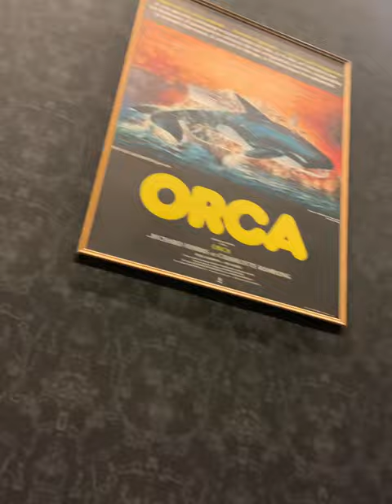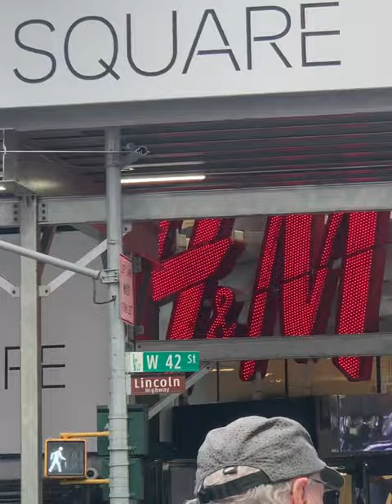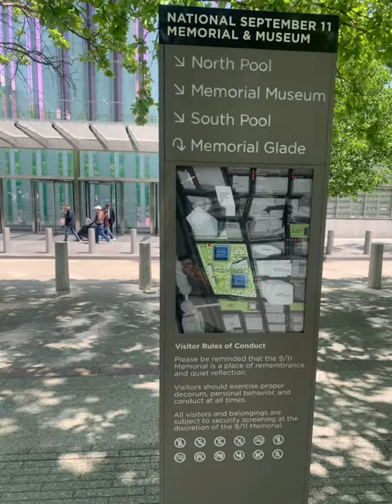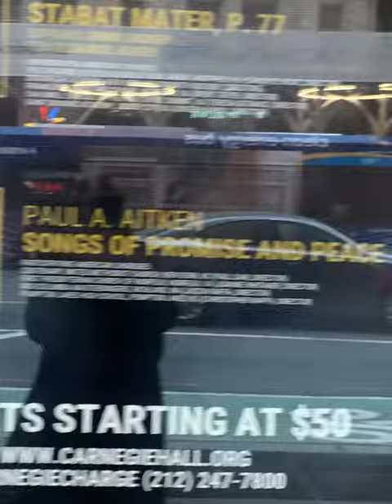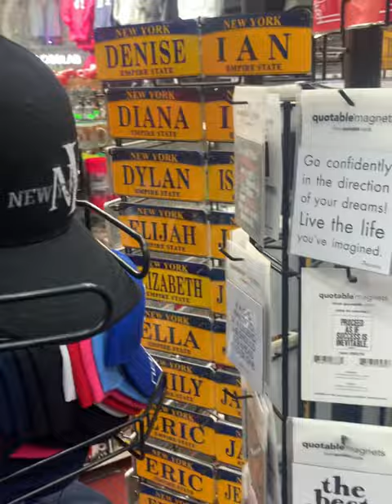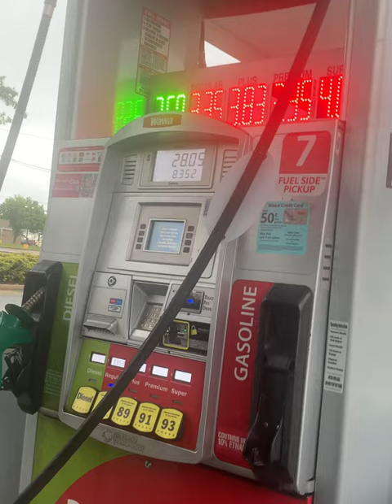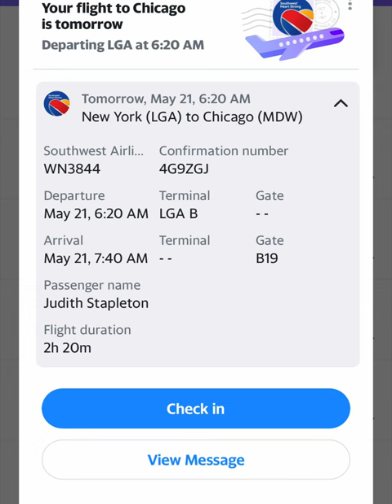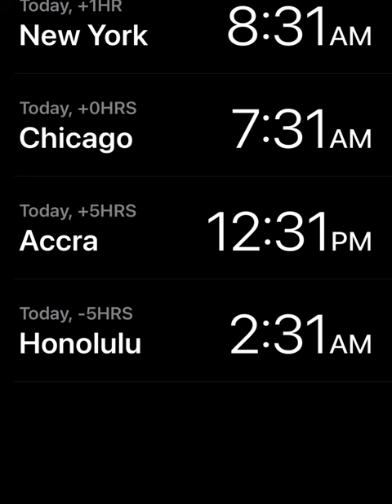Lemons with water toasting to our trip to New York 11 weeks ago 5/13-5/21/23 ( accelerated speed)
Even though I accelerated the speed, it holds many memories for me❤️